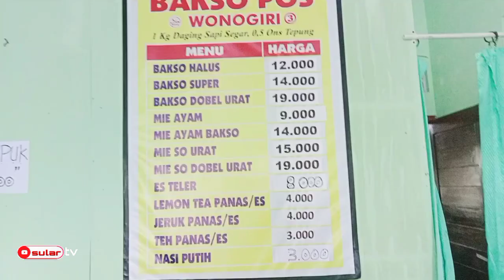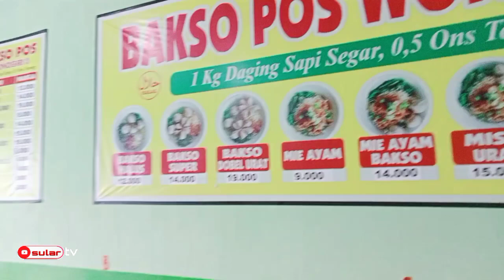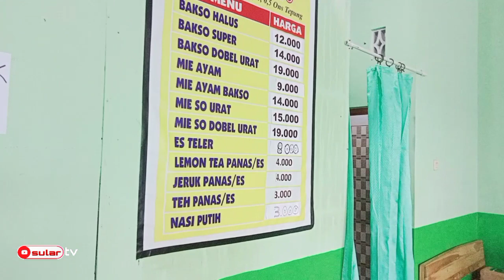💪 Bakso POS WONOGIRI 3 tidak diragukan lagi, campur 1 kg daging segar dan 0,5 ons tepung.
Kulineran bakso POS WONOGIRI yang berlokasi di jl alternatif solo - Magelang tepatnya di simpang jl solo - Jogja ProLiman keutata kurang lebih 1km kiri jalan sudah sampai deh ada plang/tulisan.
silahkan dikunjungi enak koq bakso merakyat,